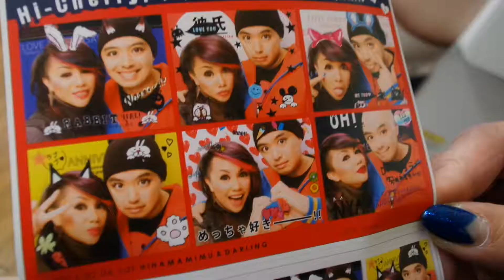project kitchen | proposal 8/29/17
In May 2015, an app on my phone had me anonymously ask you out for coffee. This coffee session turned into an afternoon of nonstop laughter and chatter. It was odd getting along so quickly but it proceeded to more dates that always lasted until the sun came up. I never wanted to stop hanging out with you and it was refreshing to finally meet someone with the same wavelength and intensity on life as mine.

Suddenly, we moved through numerous chapters of adventures that brought our relationship to heights that normally takes years to achieve. Within our first three months, we even went to Burning Man together and learned a lot about each other's personalities and subtleties for over 10 days straight. We were so in-tune out there, people were convinced we were already married for a few years! (Whaaaaaaaaatttttt?!?!)

Two and a half years later, I still find myself excited to see what we'll do next. I never want this adventure to end and I look forward to everyday I get to spend with you. I'm the realest I can possibly be when I'm with you and I'm still amazed at how synchronized we are. You are the perfect partner and playmate that I've been searching for and I can't imagine continuing this journey without you.

Thank you Cheryl. I'm thankful for the day our paths crossed and linked. I'm thankful for everyday we get to play together. I'm thankful for all the experiences we share and will continue to share. And... I'm most thankful that you said yes.